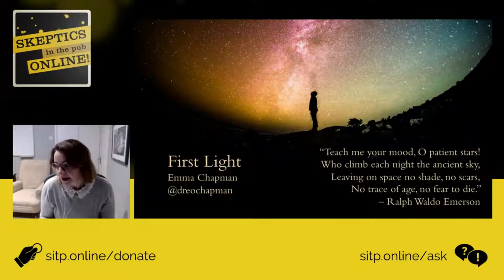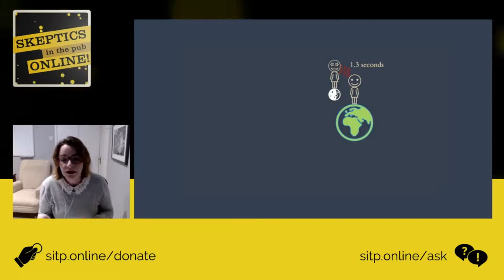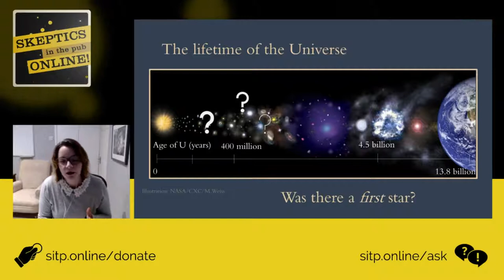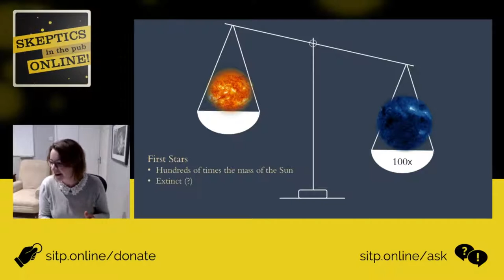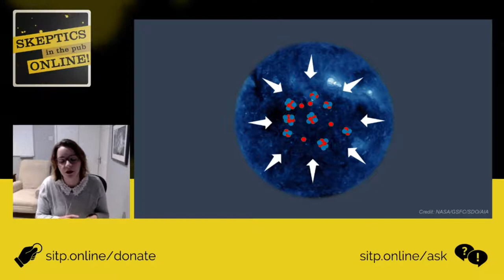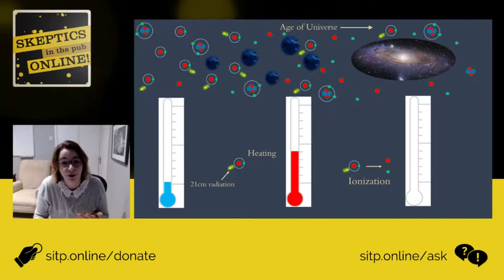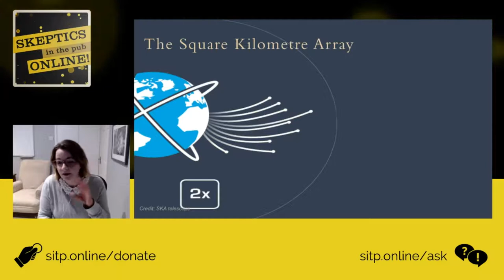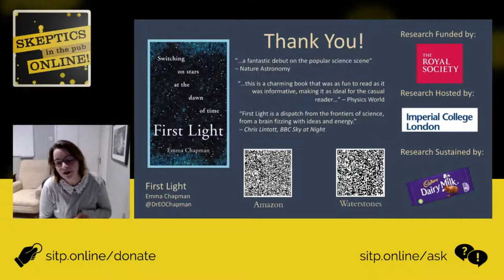First Light: Switching on Stars at the Dawn of Time - Dr Emma Chapman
Streamed live on 25th February 2021

Astronomers have successfully observed a great deal of the Universe's history, from recording the afterglow of the Big Bang to imaging thousands of galaxies, and even to visualizing an actual black hole. There's a lot for astronomers to be smug about. But when it comes to understanding how the Universe began and grew up we are literally in the dark ages. In effect, we are missing the first one billion years from the timeline of the Universe.
This brief but far-reaching period in the Universe's history, known to astrophysicists as the 'Epoch of Reionisation', represents the start of the cosmos as we experience it today. The time when the very first stars burst into life, when darkness gave way to light. After hundreds of millions of years of dark, uneventful expansion, one by the one these stars suddenly came into being. This was the point at which the chaos of the Big Bang first began to yield to the order of galaxies, black holes and stars, kick-starting the pathway to planets, to comets, to moons, and to life itself.

Incorporating the very latest research into this branch of astrophysics, this talk sheds light on this time of darkness, telling the story of these first stars, hundreds of times the size of the Sun and a million times brighter, lonely giants that lived fast and died young in powerful explosions that seeded the Universe with the heavy elements that we are made of. Emma Chapman tells us how these stars formed, why they were so unusual, and what they can teach us about the Universe today. She also offers a first-hand look at the immense telescopes about to come on line to peer into the past, searching for the echoes and footprints of these stars, to take this period in the Universe's history from the realm of theoretical physics towards the wonder of observational astronomy.

Emma Chapman is a Royal Society research fellow and fellow of the Royal Astronomical Society, based at Imperial College London. She is among the world's leading researchers in search of the first stars to exist in our Universe, 13 billion years ago, and she is involved in both the Low Frequency Array (LOFAR) in the Netherlands and the forthcoming Square Kilometre Array (SKA) in Australia, a telescope that will eventually consist of a million antennas pointing skywards in the desert.
Emma has been the recipient of multiple commendations and prizes, the most recent of which was both the 2018 Royal Society Dorothy Hodgkin Research Fellowship and STFC Ernest Rutherford Fellowship, two of the most prestigious science fellowships in the UK. She won the Institute of Physics Jocelyn Bell Burnell Prize in 2014, and was runner-up for the UK L'Oreal Women in Science award in 2017. In 2018 she was also the recipient of the Royal Society Athena Medal.

Emma is a respected public commentator on astrophysical matters, contributing to the Guardian, appearing on BBC radio and regularly speaking at public events. Among others, she has spoken at Cheltenham Science Festival, the European Open Science Forum and at New Scientist Live.

We are a coalition of UK-based Skeptics groups. Formed as the Covid-19 epidemic brought our country to a standstill, we are working to deliver high-quality online events focusing on Science, reason, and critical thinking.

Chapters:
0:00 Intro
2:44 Talk
49:16 Q&A